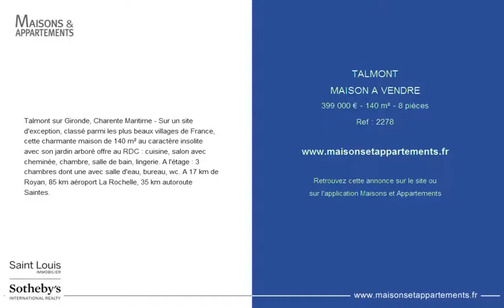TALMONT - MAISON A VENDRE - 399 000 € - 140 m² - 8 pièces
Référence : 2278
Talmont sur Gironde, Charente Maritime - Sur un site d'exception, classé parmi les plus beaux villages de France, cette charmante maison de 140 m² au caractère insolite avec son jardin arboré offre au RDC : cuisine, salon avec cheminée, chambre, salle de bain, lingerie. A l'étage : 3 chambres dont une avec salle d'eau, bureau, wc. A 17 km de Royan, 85 km aéroport La Rochelle, 35 km autoroute Saintes.

Cette annonce vous est proposée par l'agence SOTHEBY'S SAINT LOUIS IMMOBILIER